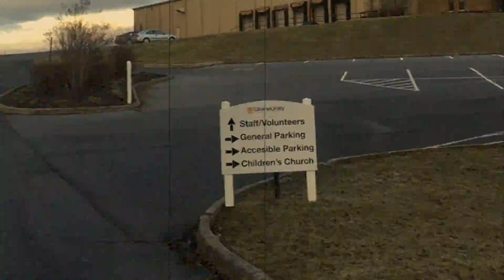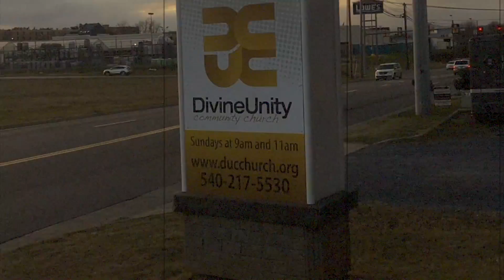DUCC NEWS (Parking)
This video is about DUCC NEWS (Parking)